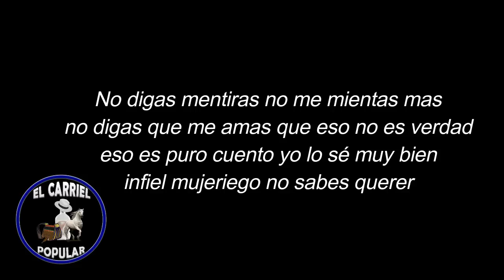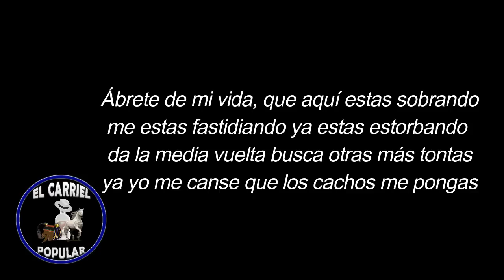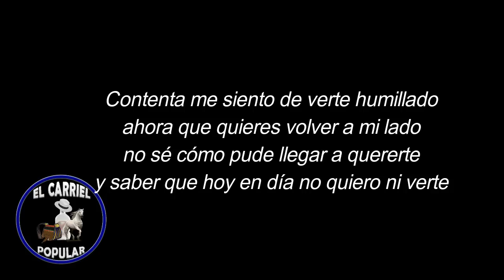La ley del desprecio - Dora Libia (LETRA)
Letra:

No digas mentiras no me mientas mas
no digas que me amas que eso no es verdad
ese es puro cuento yo lo sé muy bien
infiel mujeriego no sabes querer

Sé que estas mintiendo infeliz mojigato
te conozco bien solo eres un ingrato
yo tengo mi orgullo no voy a ceder
basura que tiro no vuelvo a coger

Ábrete de mi vida, que aquí estas sobrando
me estas fastidiando ya estas estorbando
da la media vuelta busca otras más tontas
ya me canse que los cachos me pongas

No vengas con lágrimas de cocodrilo
pues yo estoy buscando un nuevo camino
que Dios te bendiga mal hombre y farsante
hay pobre la idiota que le toca aguantarte

Contenta me siento de verte humillado
ahora que quieres volver a mi lado
no sé cómo pude llegar a quererte
y saber que hoy en día no quiero ni verte

Adiós traicionero infiel y tirano
el amor que te di no podrás olvidarlo
sabes que en la vida todo tiene un precio
y aquí te estoy dando, la ley del desprecio